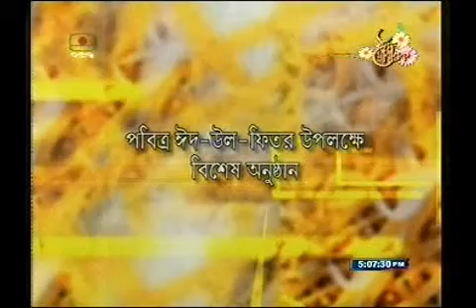Saiful Haque Eid Adda Btv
Saiful Haque
Address: 158, Green Road, Dhaka-1205